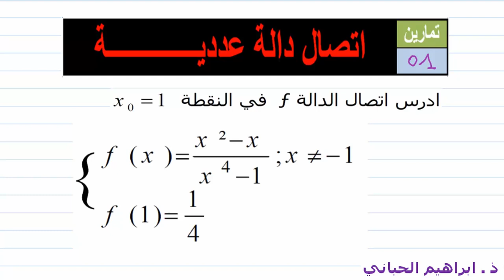اتصال دالة |تمرين 01| اتصال دالة في نقطة